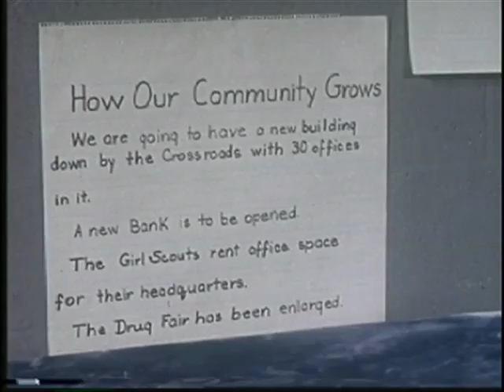Shan & Hal Collaboration #12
Original music by Shan Patrick. Found footage and video editing by Hal Fuchsman.